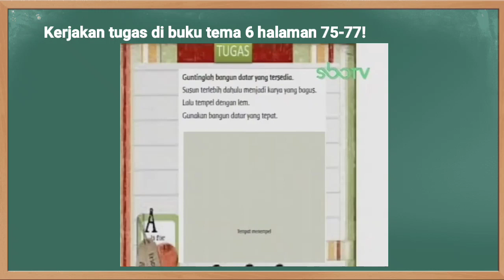Kunci Jawaban SBO TV Kelas 1 SD Rabu 17 Februari 2021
Soal dan Kunci Jawaban SBO TV Surabaya Hari Ini Kelas 1 SD Rabu 17 Februari 2021